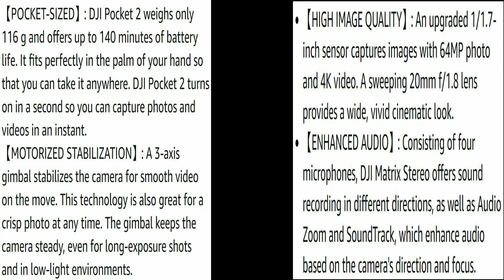DJI Pocket 2